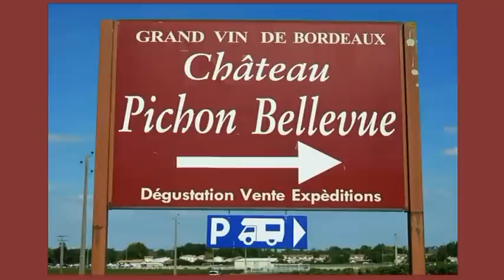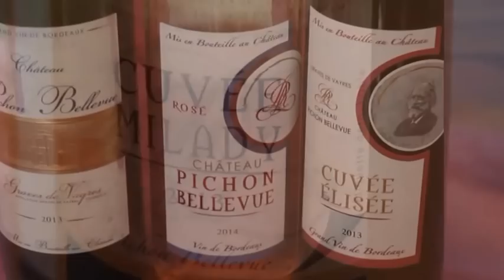Les rencontres Info-Campingcar.com - Les vendanges au château Pichon Bellevue - Sept 2015